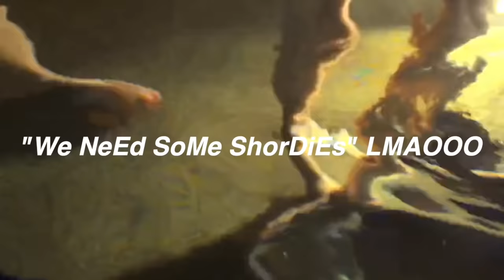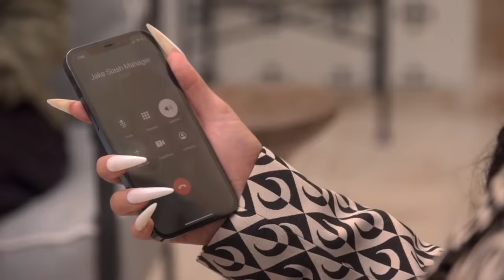The Hype House Show Traumatized Me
im traumatized

This was all for fun and games, Please dont take this video seriously LOL

join my cult by commenting 'hotdog'